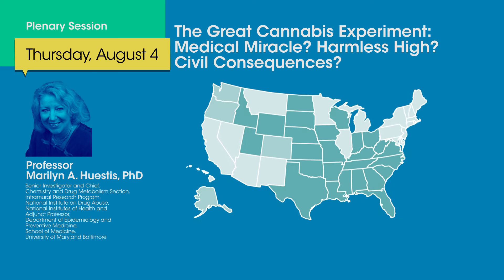2016 Plenary Sessions at the 68th AACC Annual Scientific Meeting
The 2016 lineup of plenary speakers at the 68th AACC Annual Scientific Meeting & Clinical Lab Expo reflect a who's-who of scientific discovery and clinical innovation.